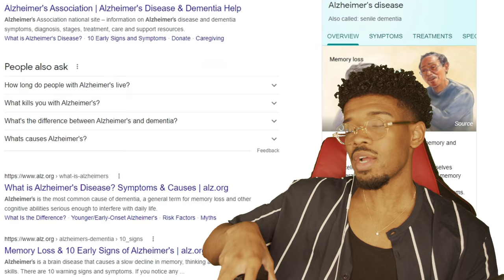I CAN'T WAIT!! | Spider-Man: No Way Home TRAILER REACTION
Spider-Man: No Way Home Trailer just dropped. December, this year. You already know the vibes.